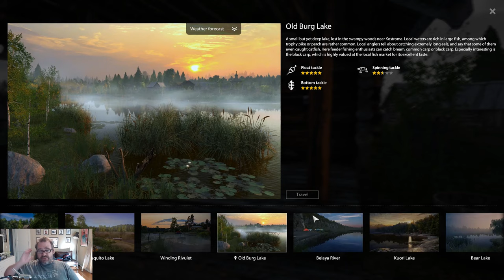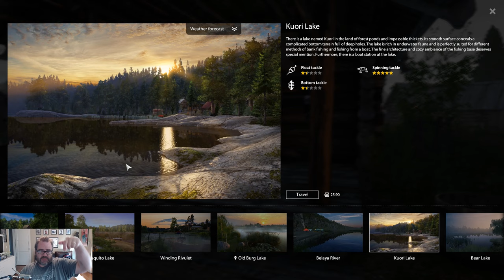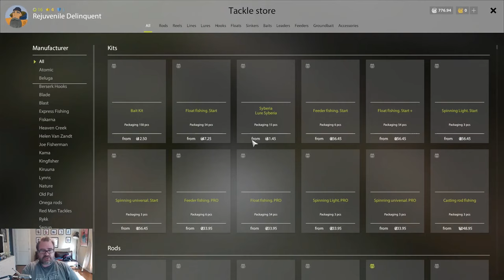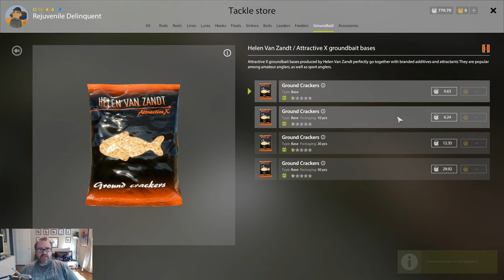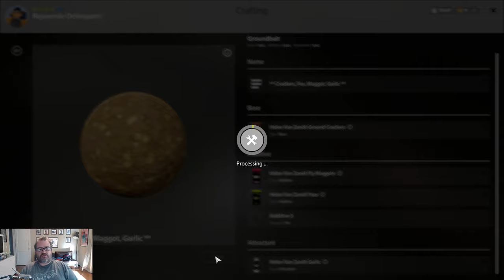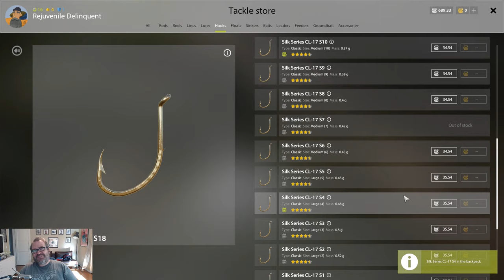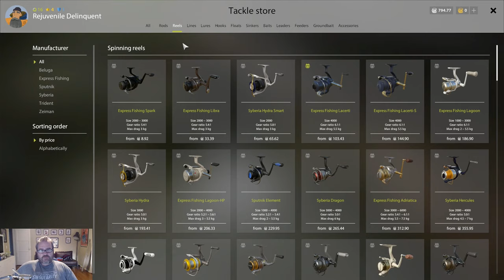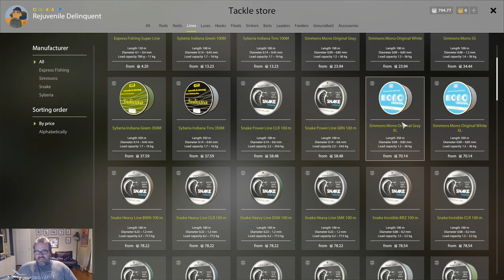Russian Fishing 4 Ep #15 Old Burg (level 16)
We went for a walk around the lake with a fish on. Some new gear, new bait, new hooks, same old Crucian Carp.